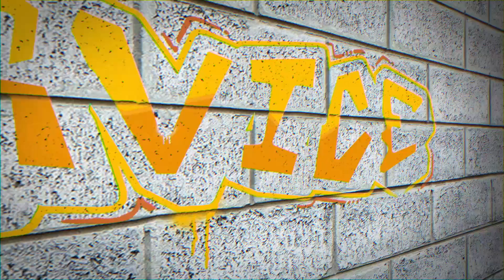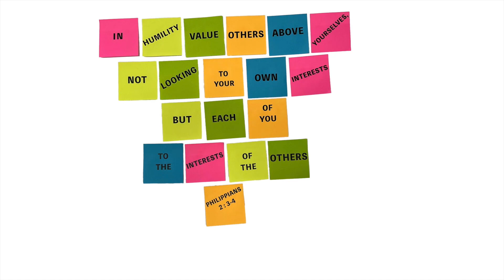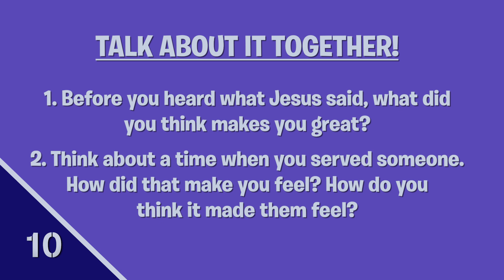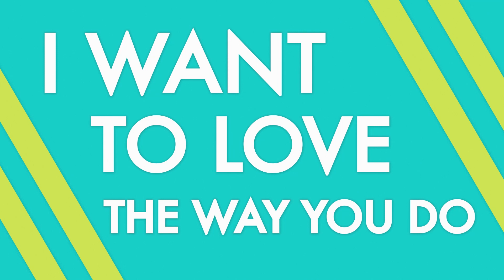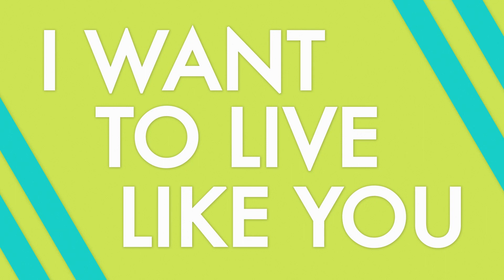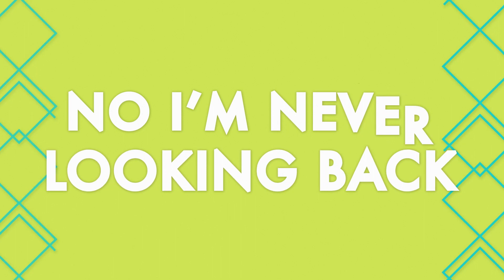How to be GREAT!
What do we have to do to be great? Is it a certain job or a certain amount of money? If anyone can tell us how to be great, it’s Jesus. And his answer may surprise you.